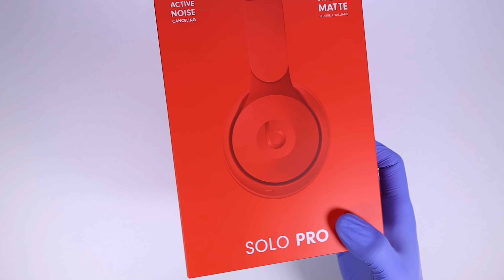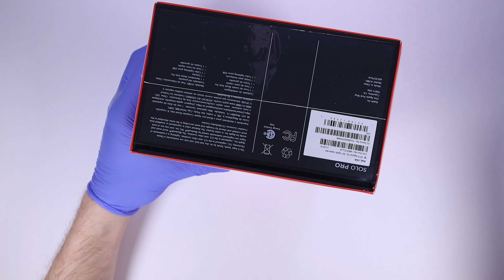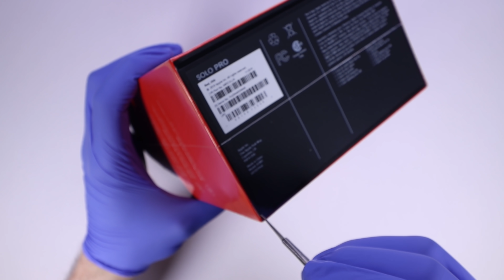Beats Solo Pro Unboxing and Sound Test! - ASMR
Today I will be unboxing the Beats Solo Pro wireless headphones. I hope you enjoy!